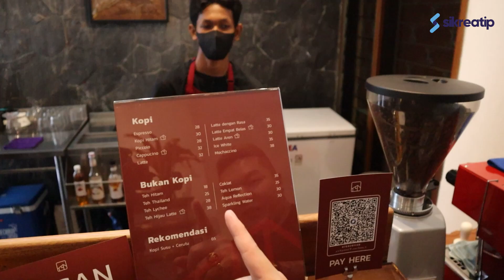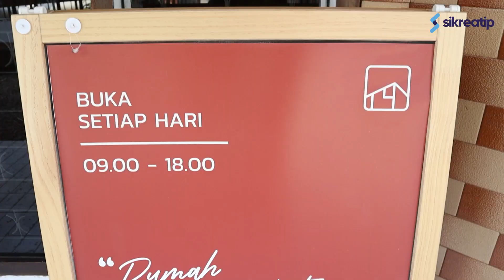WAH ASIK NIH BRAY‼ NGOPI BISA SAMBIL CIGAR NIH DI RUMAH EMPAT BELAS - DURI KEPA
Hai bray, kali ini gw mau review tempat cafe yang milik temen gw yang dulu sempat bilang mau buka cafe, Dan akhirnya dia buka loh sekarang.

Namanya adalah RUMAH EMPAT BELAS - DURI KEPA.

Disini mereka ada yang lain loh selain menyajikan kopi, dia ada cigar yang bisa kalian nikmati untuk pecinta cigar . Dan ada paketan minum dan cigar nya.

Untuk kopinya enak bray, dan gw cobain bukan kopi tapi teh thailand nya. Rasanya creamy bener dan seger daun teh nya berasa di mulut.
Jadi ini minuman kesukaan gw yang gw pesen setiap datang kesini.

Ikutin terus video gua sampai selesai dan ikuti perjalanan gua ya bray.
Banyak destinasi tempat wisata , kuliner dan penginapan yang bakalan gua rekomendasikan ke kalian.